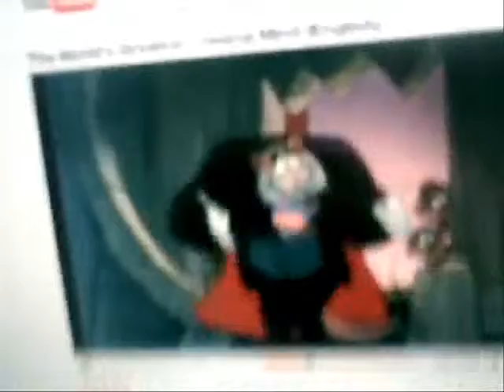Bartholomelow Gasp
Don.t Say A Words Ratigan Rats